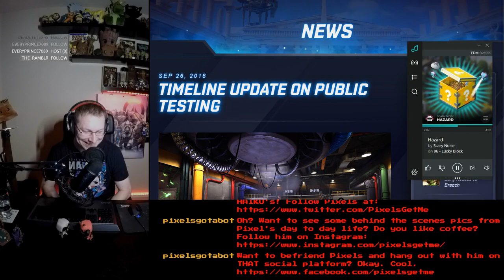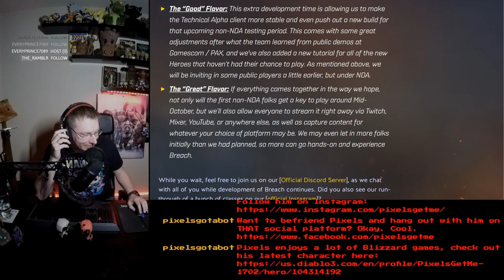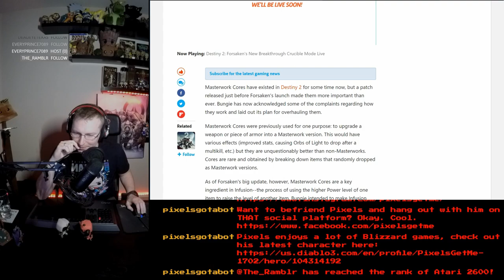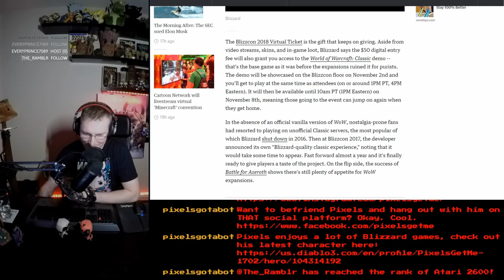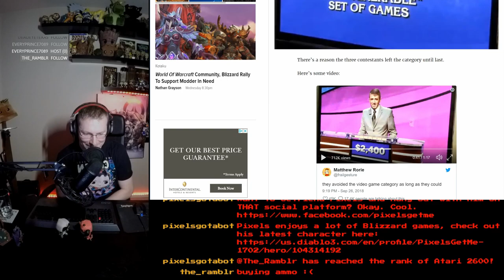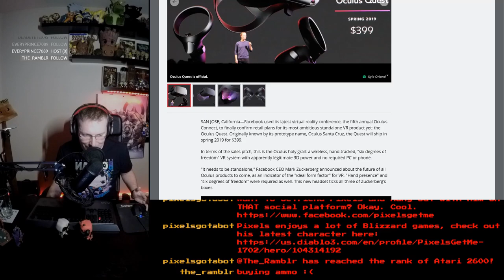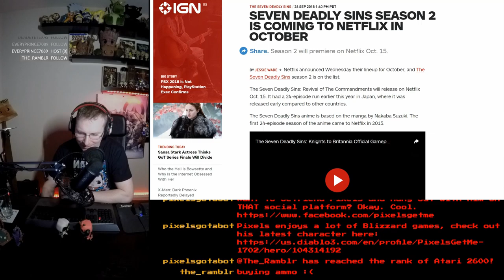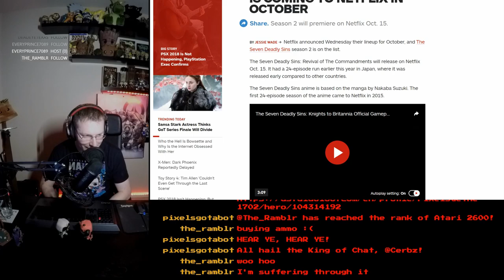Breach, Torchlight Frontiers, Destiny 2, WoW Classic, Oculus Quest--PixelsGetMe Podcast Episode 2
---Episode 2---
Welcome to the PixelsGetMe podcast, where your host Pixels goes over gaming and tech news. Today, we have two guests on the panel, ZeroInfinity07 and Cerbz. They are here to keep Pixels in line and tell him about stuff that he doesn't know much about, like Destiny. Also, there's a quick jeopardy challenge with the panel!

Some references for your clicking pleasure:
/---Gaming---/

Zero and Pixels met when Pixels streamed Warframe. Definitely look up Zero and if you need a good clan in Warframe [PC], ask for an invite to RockStrong!

You can always tune in LIVE for the podcast recording

X---Credits/Thanks---X
Mixer for an awesome platform to stream on.
Anchor for an excellent podcast hosting site, probably the best one ever.
Cerbz and Zero for hanging out as guests!
Timestamp: 29 Sep 2018, 12:10 AM CST